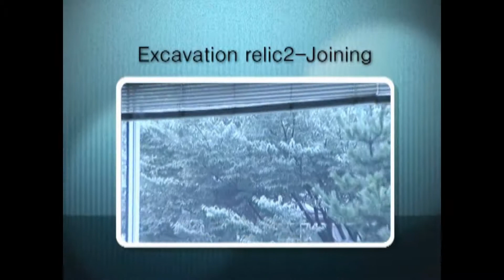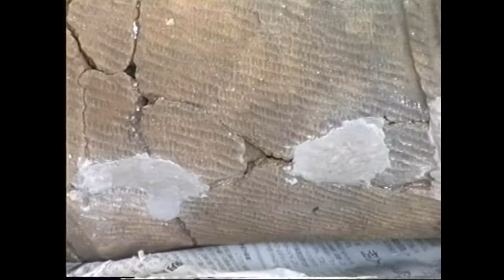発掘調査の遺物整理2「土器接合」 Excavation relic2-Joining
説明
この映像にかかわる記述は
『掘り出された聖文』「野塩前原東遺跡」の288ページに掲載

縄文中期の発掘調査を紹介するシリーズで、ここでは遺物整理の土器接合の段階を紹介しています。資料は、野塩外山遺跡、野塩前原遺跡群（東京都清瀬市）出土遺物。
撮影・制作　清瀬市郷土博物館学芸員　内田祐治

This video is an introduction to primitive relics excavated from the ruins in Japan.Jōmon Pottery joint．Noshiosotoyama site/Noshiomaehara site in Kiyose City Tokyo.